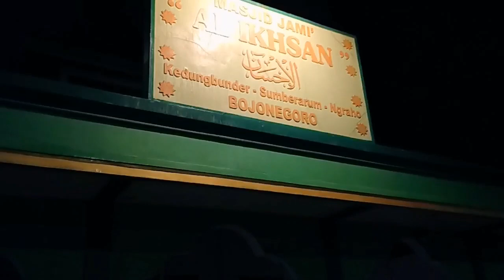perjalanan bersama keluarga yang sangat menyenangkan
Video kali ini saya bersama keluarga berlibur ke tempat famili yang berada di luar kota yg sangat menyenangkan